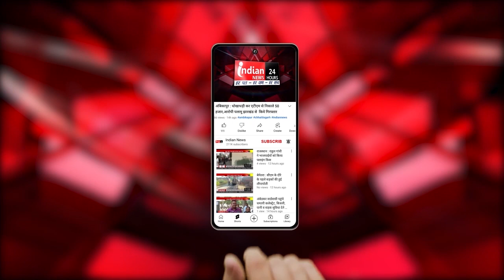Kawardha : मूलभूत सुविधाओं के लिए तरस रहे है राष्ट्रपति के दत्तक पुत्र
Our Links